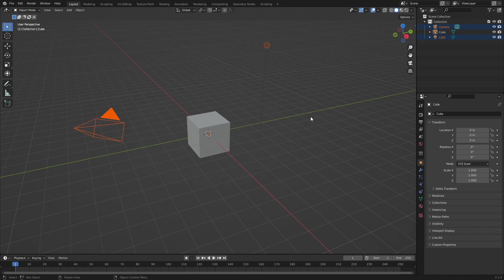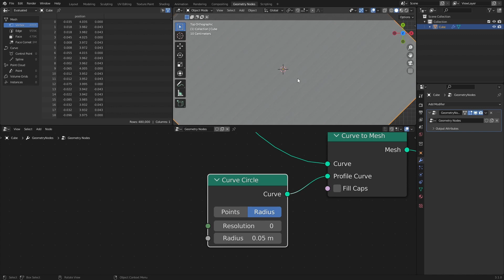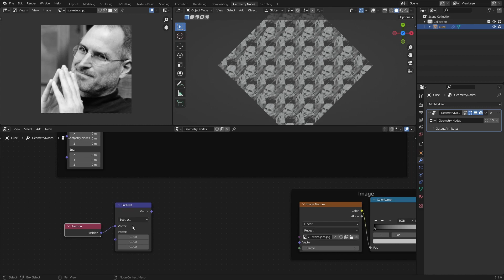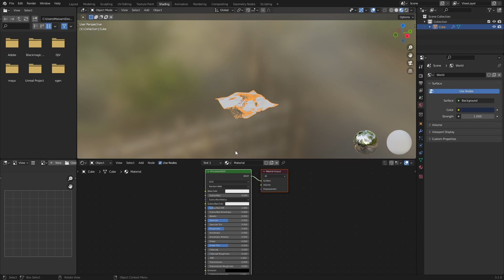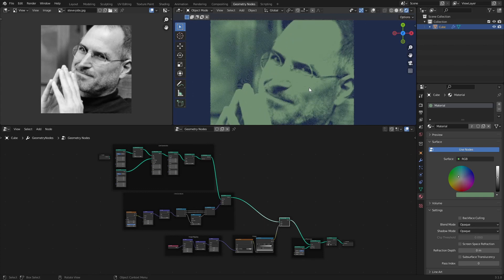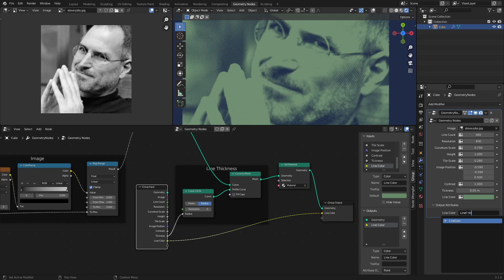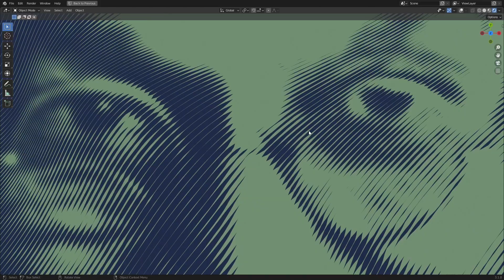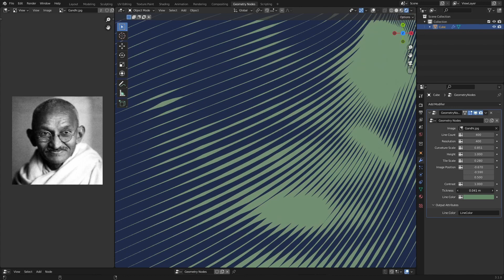Procedural Engraved Money In Blender.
Simple way to creat an Engraved Money Effect for any pictures in Blender Geometry Nodes.
Related to @super-bnpr .